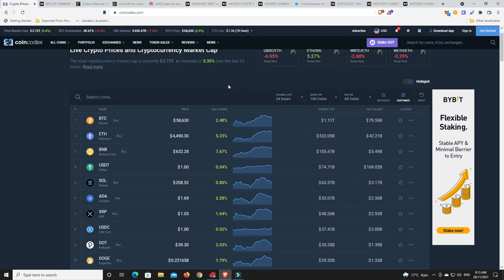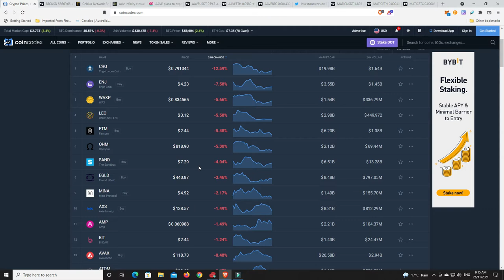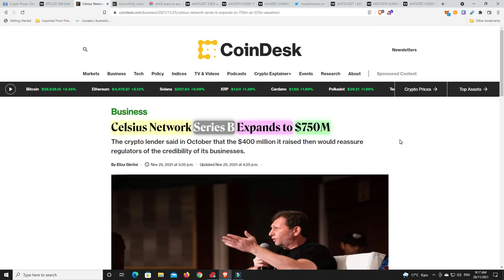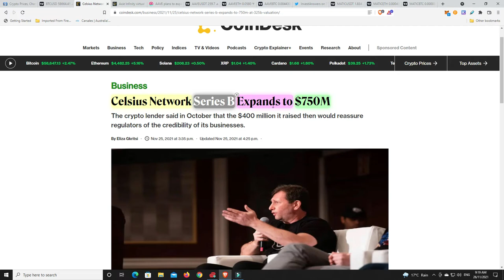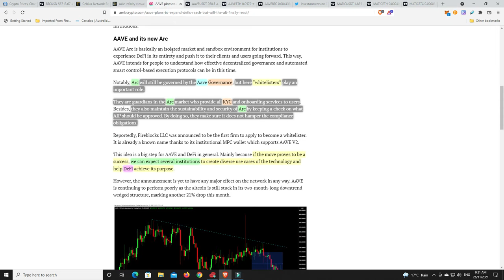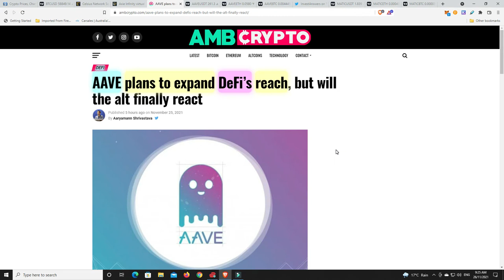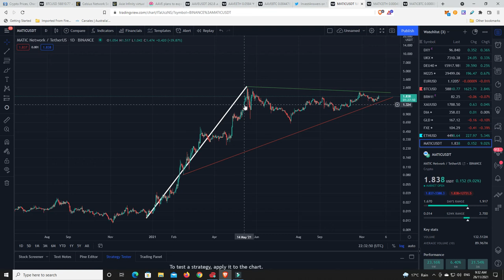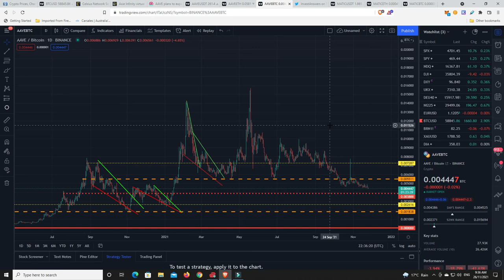Institutions pour 100's of Millions into Celsius funding round, Could AAVE get Billions?